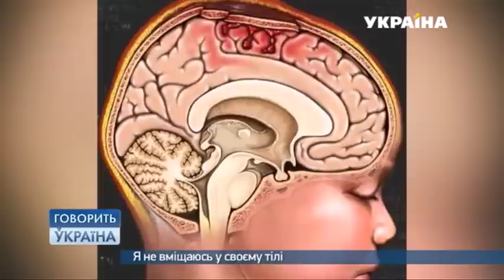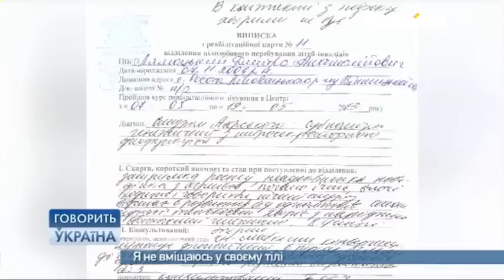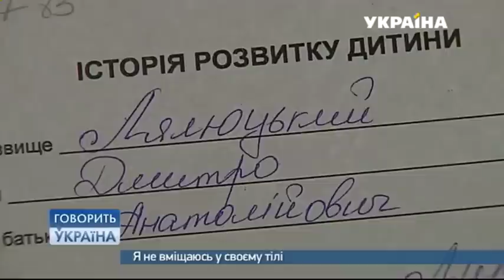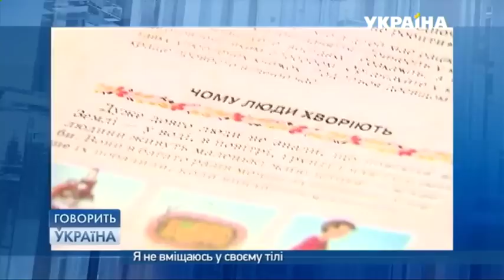Я не помещаюсь в свое тело (полный выпуск) | Говорить Україна. Архів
Мозг 9-летнего Димы растет, а череп – нет. Его внутренним органам не хватает места в теле, которое перестало расти. Мать мальчика пошла на все, чтобы спасти ребенка, но ее называют аферисткой.